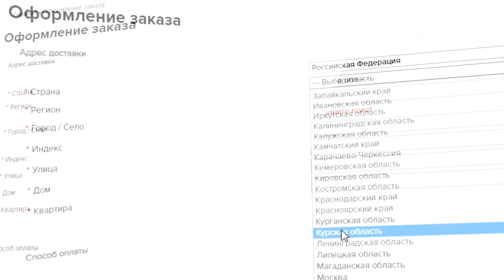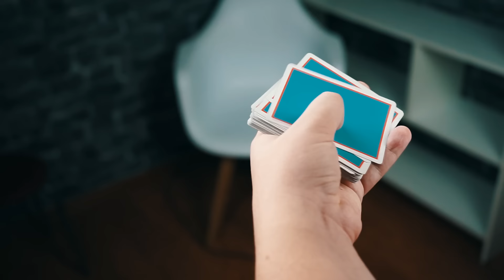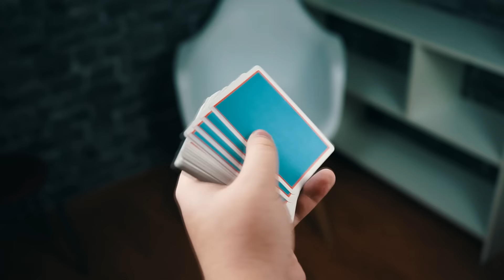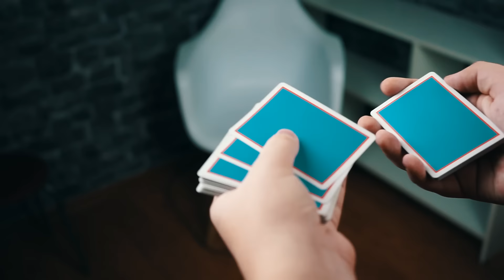БЕСПАЛЕВНЫЙ КОНТРОЛЬ КАРТЫ В КОЛОДЕ | ОБУЧЕНИЕ ФОКУСАМ | ФОКУСЫ С КАРТАМИ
Я покажу вам беспалевный контроль карты в колоде. Это обучение на контроль карт на верх колоды. Вы сможете использовать этот контроль показывая ваши фокусы с картами для начинающих.